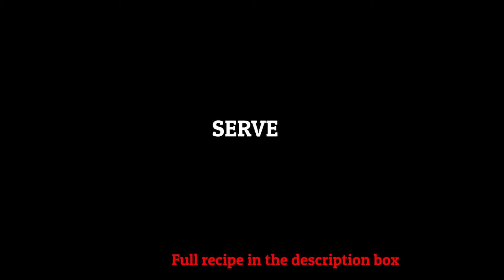CHICKEN WITH TOMATO SAUCE AND JALAPEÑOS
Hi!! Welcome to Everyday Cravings!!
Here’s the recipe:

INGREDIENTS:
• 2 Chopped Tomatoes (big) or 3 medium size
• 1 Cloves of Garlic (whole)
• 1 Clove of Garlic (chopped)
• 1 Jalapeño
• 2 Chicken Thighs
• 1 quartered medium onion (stays quartered)
• ¼ cup sliced medium onion
• ¼ cup chicken broth

HOW TO COOK:
• In a saucepan, heat olive oil to medium heat.  Sauteé the chopped garlic, sliced onions, sliced jalapeños. Set aside. In the same saucepan, add oil and sear the chicken thighs.  Once ready, set aside.
• TOMATO SAUCE: Combine ingredients in the blender:  chopped tomatoes, 1 whole clove of garlic, 1 quartered medium onion, salt, ¼ cup of chicken broth. Blend well.
• In the saucepan, add sautéed onions and jalapeño.  Add the strained tomato sauce mix on the pan and add the chicken thighs. Let simmer.  Add salt to taste.
• Cook for 15 minutes or until chicken is fully cooked.
• Serve with steamed rice. Don’t forget to add sauce on top of the chicken!